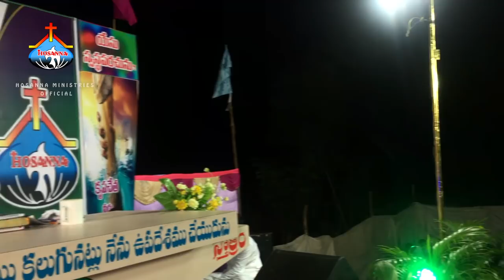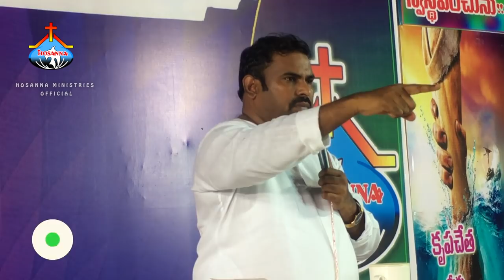నిరీక్షణకు ఆధారము లేని స్థితిలో ఉన్నావ భయపడకు దేవుడు నిన్ను బలపరచును ॥పాస్టర్.అబ్రహాం॥